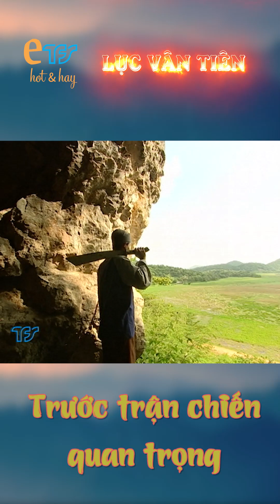LỤC VÂN TIÊN - tập 11 |trích đoạn hay| Trước trận chiến quan trọng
Nguồn: TFS

©️ Bản quyền bộ phim "Lục Vân Tiên” - thuộc TFS - Đài truyền hình TP.HCM.